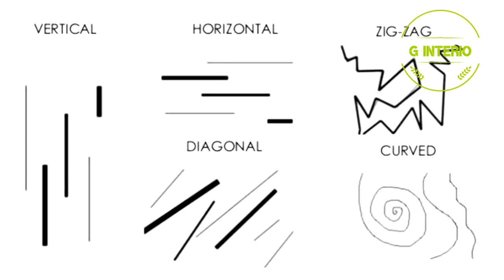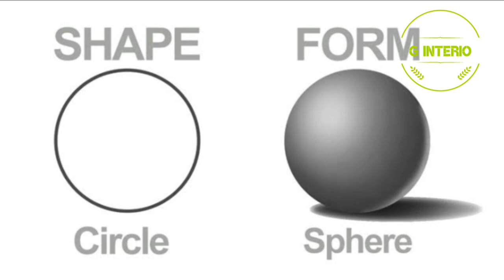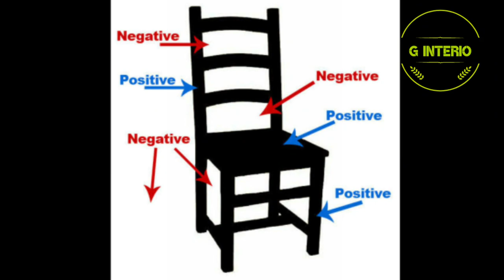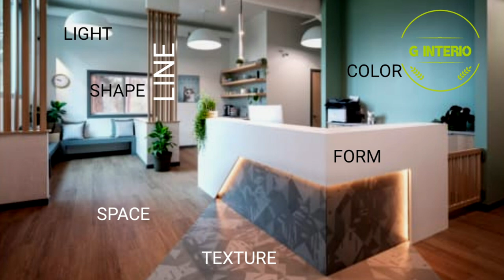ELEMENTS OF INTERIOR DESIGN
What is the Elements of INTERIOR DESIGN/

1. DOTs.
2. LINE
3. SHAPE
4. FORM
5. COLOR
6. LIGHT
7. TEXTURE
8. SPACE